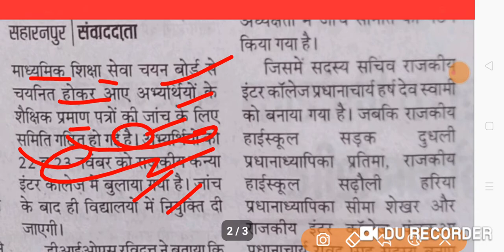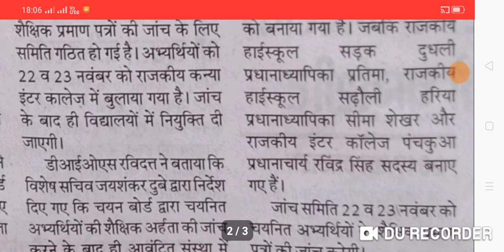UP.TGTIMPORTANTNEWS2021|DOCUMENT VERIFICATION TGT 2021|TGTPGT|TGT2021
Video is for educational purpose only.Copyright Disclaimer Under Section 107 of the Copyright Act 1976, allowance is made for "fair use" for purposes such as criticism, comment, news reporting, teaching, scholarship, and research. UP.TGTIMPORTANTNEWS2021|DOCUMENT VERIFICATION TGT 2021|TGTPGT|TGT2021|

ABOUT VIEDO 👉👉👉👉👉👉👉👉
✔️UP.TGTIMPORTANTNEWS2021
✔️DOCUMENT VERIFICATION TGT 2021
✔️TGTPGT
✔️TGT2021
✔️TGT NEWS2021
✔️PGT NEWS
✔️TGT
✔️PGT
OUR QUERIES  👉👉👉👉👉👉👉👉
1. UP.TGT/PGT ENGLISH HISTORY,ART..ETC
2.DSSSB ENGLISH..ETC
3.NET JRF ENGLISH LITERATURE
4.KVS/NVS ENGLISH LITERATURE
5.JUNIOR TEACHERS BHARTI
6.SUPER.TET/UP.TET/TET
7.B.E.D/D.E.D
8.UP.POLICE/DELHIPOLICE
9.ARMY/LEKHPAL
10.B.A. M.A. ENGLISH LITERATURE